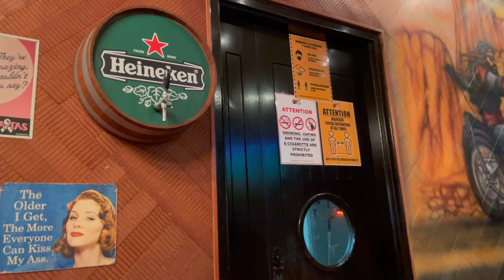Urban Gems Unveiled🏙️ Exploring Malls in Malaysia 🇲🇾 [4K 60fps]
📌28/2/2024

Join me on an urban escapade through the sleek corridors and vibrant spaces of TRX Mall, nestled in the heart of Kuala Lumpur, Malaysia. 🏙️ From the moment we step foot inside, we're greeted by a world of modern elegance and cosmopolitan charm. Explore with me as we wander through upscale boutiques, savoring the allure of luxury brands and unique finds. 🛍️ Indulge your senses with tantalizing aromas wafting from chic cafes and gourmet eateries, offering a culinary journey like no other. 🍽️ Immerse yourself in the lively atmosphere of this architectural marvel, where every corner reveals a new delight waiting to be discovered. From panoramic views of the city skyline to hidden nooks perfect for relaxation, TRX Mall promises an unforgettable experience for the discerning explorer. 🌟 So come along and uncover the urban treasures of TRX Mall in this Malaysian vlog.

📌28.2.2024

Begleiten Sie mich auf eine urbane Eskapade durch die eleganten Korridore und lebendigen Räume der TRX Mall im Herzen von Kuala Lumpur, Malaysia. 🏙️ Sobald wir das Einkaufszentrum betreten, werden wir von einer Welt voller moderner Eleganz und kosmopolitischem Charme begrüßt. Gehen Sie mit mir auf Entdeckungstour durch die gehobenen Boutiquen und genießen Sie den Reiz von Luxusmarken und einzigartigen Fundstücken. 🛍️ Verwöhnen Sie Ihre Sinne mit verlockenden Düften aus schicken Cafés und Gourmetrestaurants, die eine kulinarische Reise wie keine andere bieten. 🍽️ Tauchen Sie ein in die lebendige Atmosphäre dieses architektonischen Wunderwerks, in dem an jeder Ecke ein neues Vergnügen darauf wartet, entdeckt zu werden. Vom Panoramablick auf die Skyline der Stadt bis hin zu versteckten Winkeln, die zum Entspannen einladen - die TRX Mall verspricht ein unvergessliches Erlebnis für den anspruchsvollen Entdecker. 🌟 Kommen Sie also mit und entdecken Sie die urbanen Schätze der TRX Mall in diesem malaysischen Einkaufszentrum.